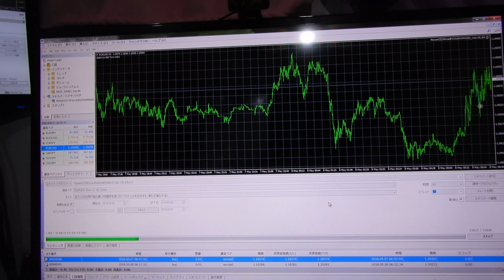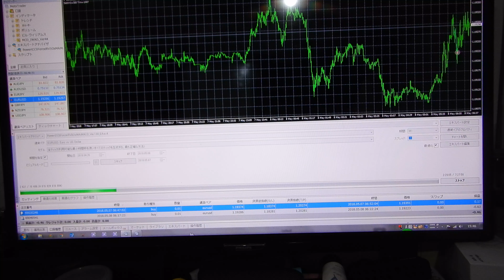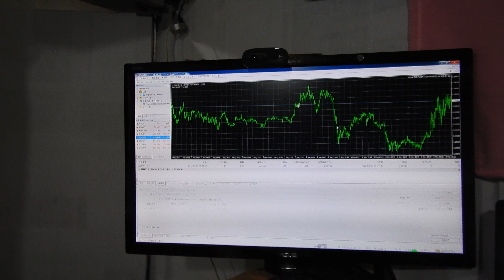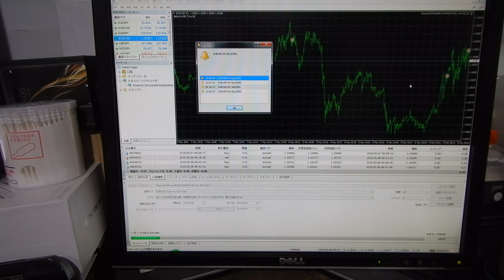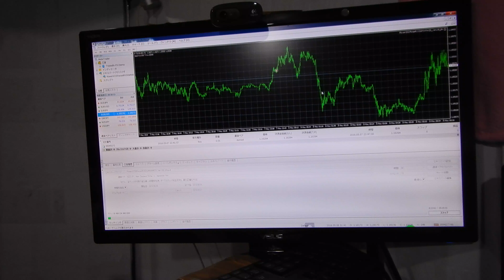半間巌先生の今日の投資